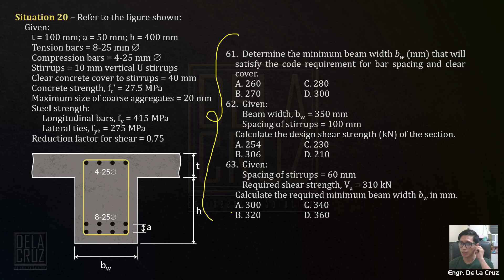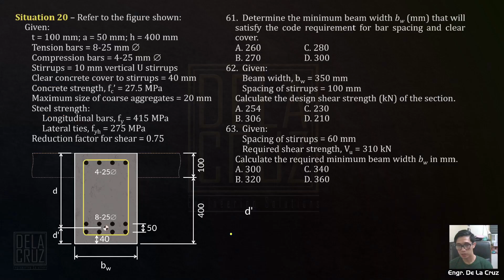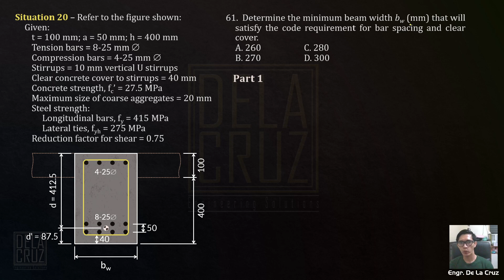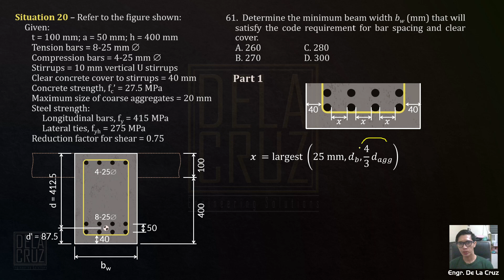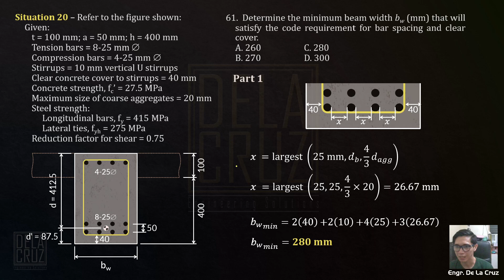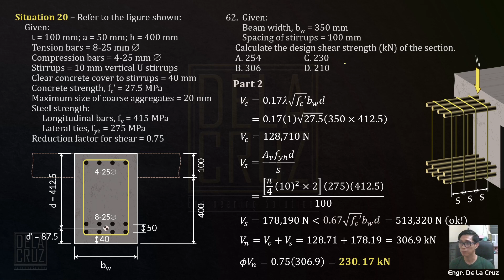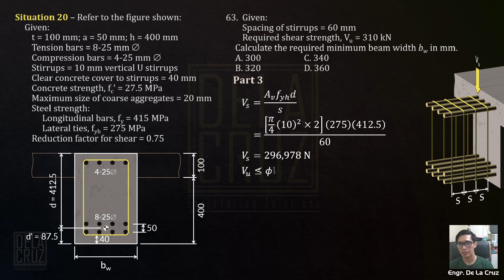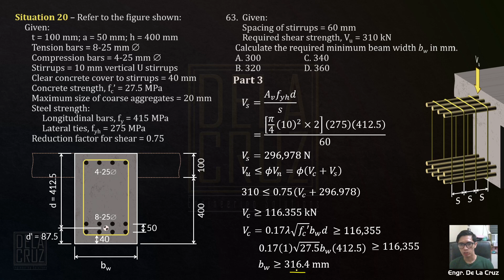2019-November CELE PSAD (Sit. 20)